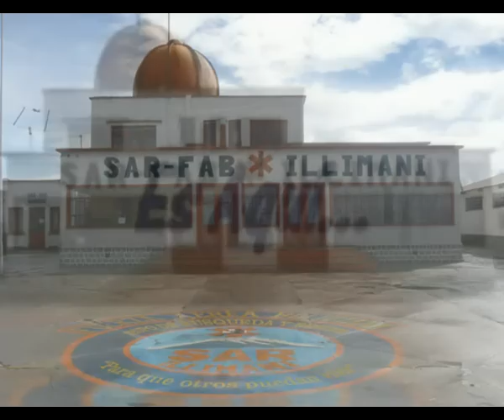SAR-FAB Illimani RESCATE MILITAR